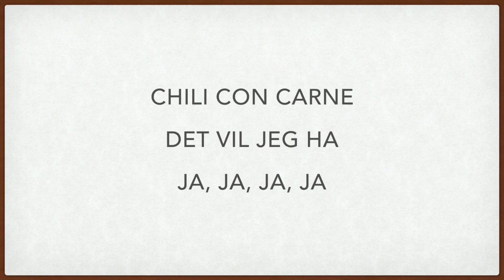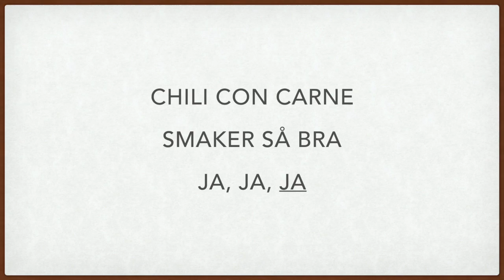Chili con carne med trompet og sang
Sangen "Chili con carne", i versjon med trompet og sang. Sangen heter originalt "Sura Citroner" og er skrevet av Ann-Marie Sundberg. Denne teksten er laget av Suzuki-elever på Øvre Eiker kulturskole.